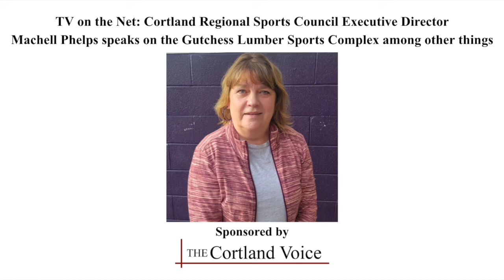TV on the Net: CRSC Executive Director Machell Phelps speaks on the Gutchess Lumber Sports Complex